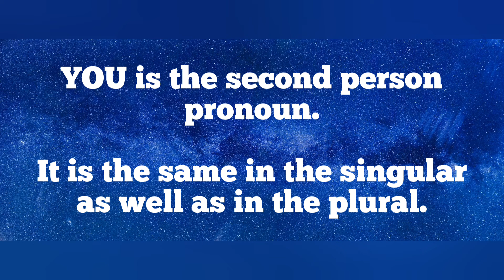I tell you a secret#YOU#Personal pronoun#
Back to basics#You#personal pronoun#

Video courtesy: Tweencraft